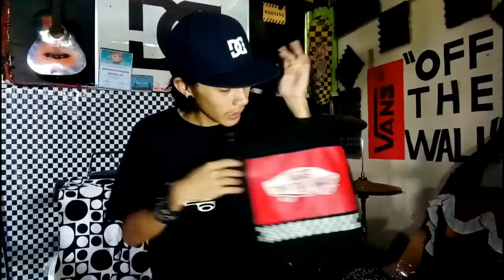Tips Pano makatipid sa pag bili ng Bag at Shoes galing ukay ukay (ukay collection)